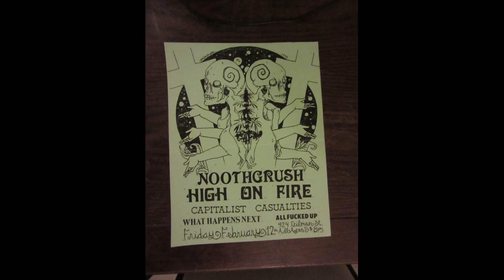All F*cked up (A.F.U.) (US) Live @ 924 Gilman Street, Berkeley CA. February 12th 1999 (L.A Hardcore)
A.F.U. were a Los Angeles-based HC punk band that opened this show, supporting WHAT HAPPENS NEXT, CAPITALIST CASUALTIES & NOOTHGRUSH @ 924 Gilman Street in early 1999. HIGH ON FIRE couldn't make it as Matt Pike was sick with the Flu & this would've been one of their earliest live gigs too. So here's 3 songs from A.F.U's set i filmed. Unseen Footage, recently digitized HI-8 video recordings from nearly 25 years ago.